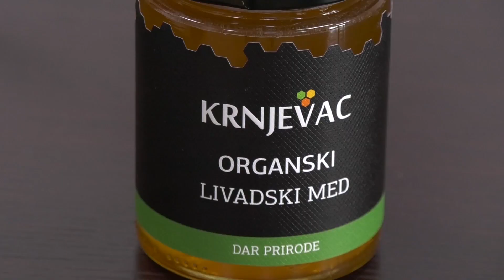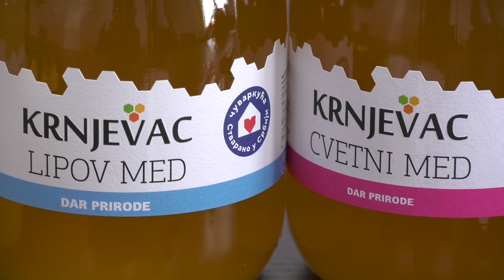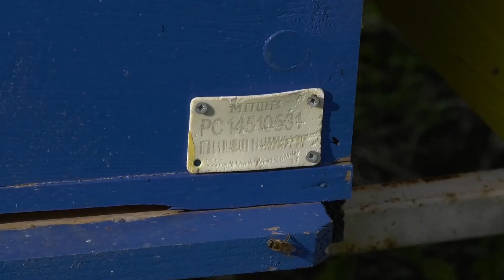Vesti za 17. novembar 2021.